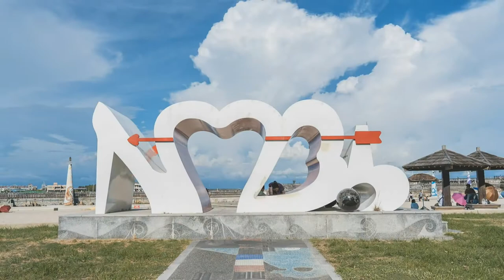Taiwan travel attractions and food Chiayi 嘉義／布袋景點美食懶人包